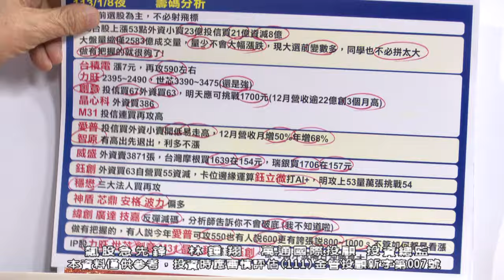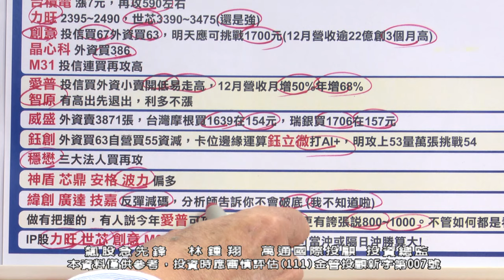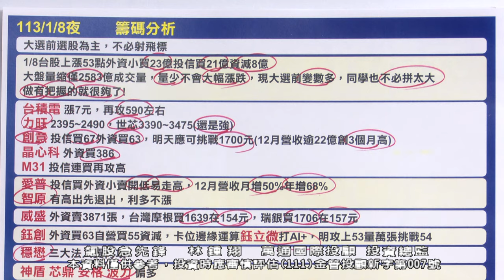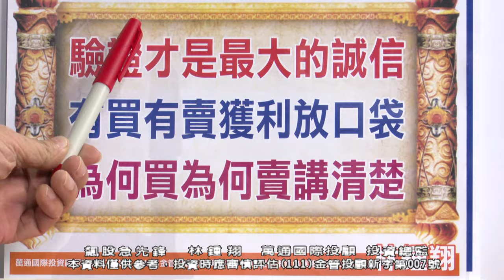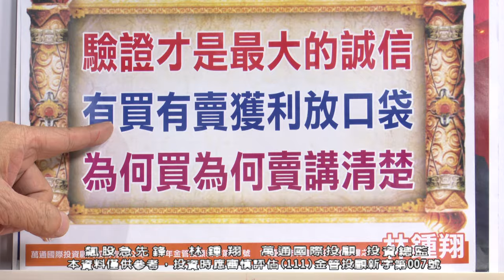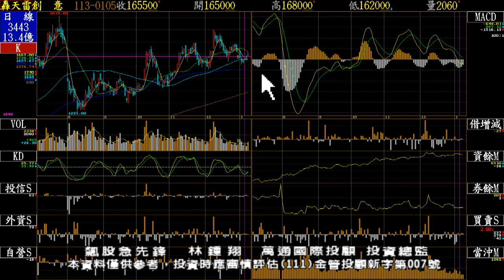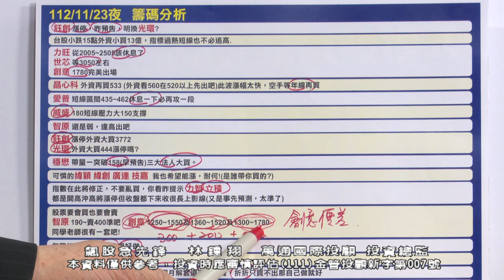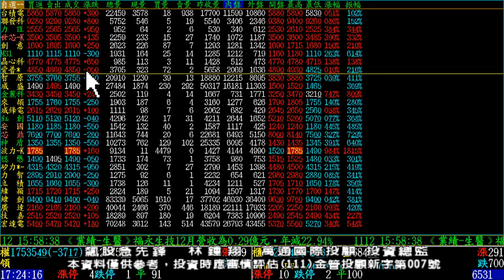20240109 1700 林鍾翔 飆股急先鋒【愛普、創意 選前布局 選後收割！】